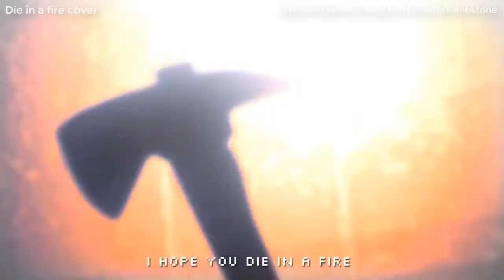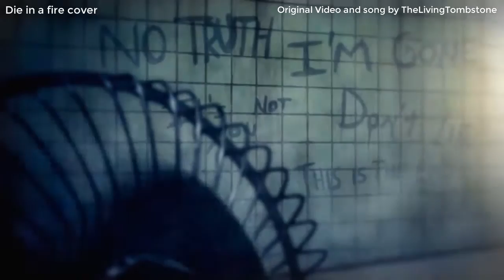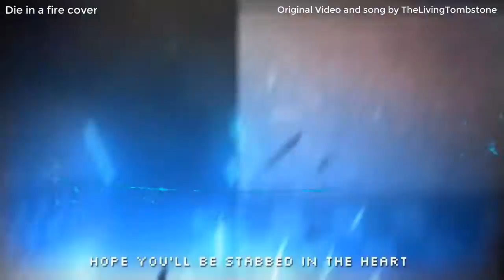The Living Tombstone | Five Nights at Freddy's 3 Song ~ Die in a Fire ~ Violin Cover | TheMoped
Hola otra vez :D Os dejo por aquí un cover de la canción "Die in a fire". Espero que os guste mucho :) y que me pongáis en los comentarios qué os parece.
Estoy preparando una nueva animación sobre una canción propia que he compuesto, por eso llevo bastante tiempo sin subir nada, pero pronto estará terminada :P
Aquí os dejo mi twitter por si queréis seguirme y enteraros de cosas antes de que suba los vídeos...

Y aquí el Instagram de mi canal, porque puede que aquí también haya alguna cosilla nueva antes de que suba algún vídeo...